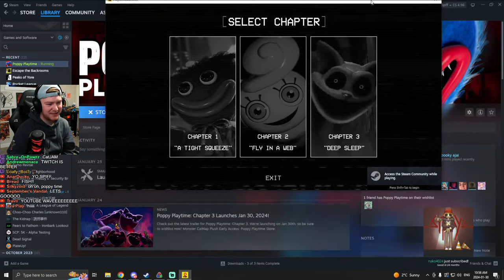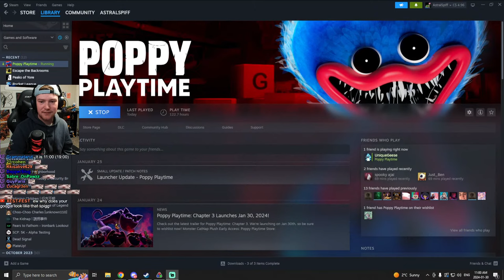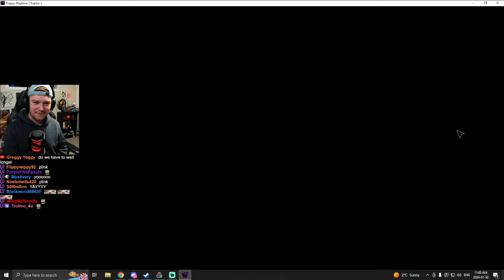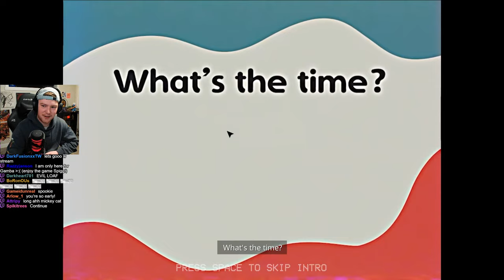Poppy Chapter 3 Launch day!